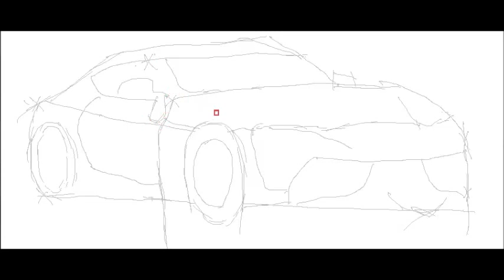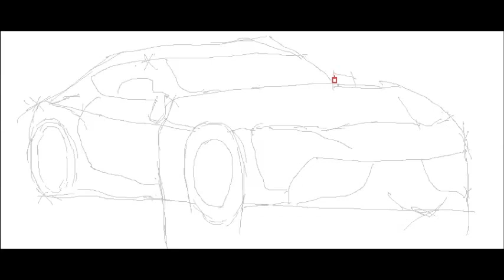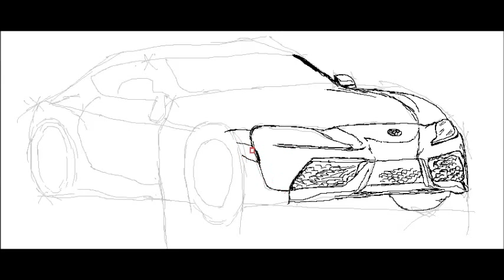How To Draw A Car #13 (Toyota SupraMKV) : fun2draw